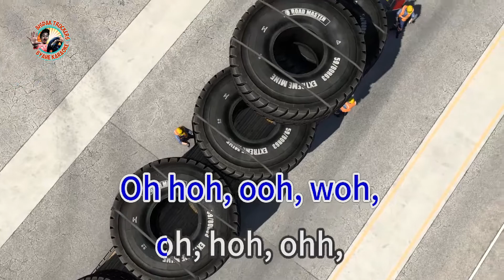Like A Virgin (karaoke) - Madonna